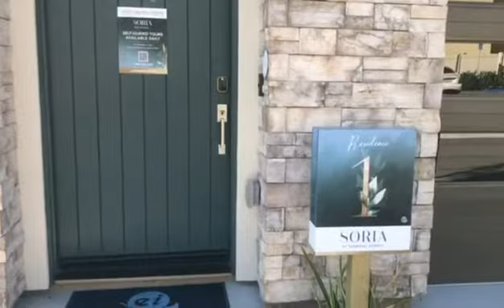森林湖超高性价比4房视频3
近期河马赴美Martin带客户考察了森林湖的新盘，2-3房60-70万，3-4房80-90万，4-5房110万左右，是尔湾价格的90%，主要是税低，只有1.1%，也是比较抢手，需要排队，等下期开盘。

本视频是Lennar建商的子社区Soria，1号户型，3房3.5卫+一楼小客厅（可改第4个房间），双车库，其中一个车库门前有Drive Way，一楼带后院，室内2308尺，90~92万，二楼客厅餐厅厨房+1个房间，二楼客厅和主卧都带大阳台，南北通透，性价比极高！

森林湖市（Lake Forest）与尔湾市东南部交界，是尔湾的三大卫星城之一，因其紧邻尔湾便利的华人生活设施，越来越多的华人选择居住在这里。社区与尔湾市只有一街之隔，地税非常低廉，可以轻松享受到尔湾市丰富便利的生活资源。Serrano Summit小区是美国四大建商之一Lennar打造的现代化社区。

全新规划的社区位于BakeParkway 和CommercentreDrive的交叉口，配套一个大型的娱乐中心，包括海滩入口游泳池、SPA、烧烤区、带座位的壁炉、小朋友们喜爱的草地游戏区、户外活动空间和 pickleball 球场。开车6分钟即可到达 Ralphs, Home depot, CVS 等超市，商家和加油站满足日常所需。开车15分钟即可到达尔湾最大的商业中心-光谱购物中心 Irvine Spectrum Center。

Serrano Summit小区没有城市建设特殊附加税（No Mello-Roos），地税只有基本地税，大约在 1.10%，小区的物业费预计为$215 每月。